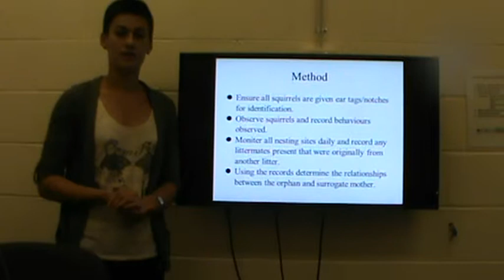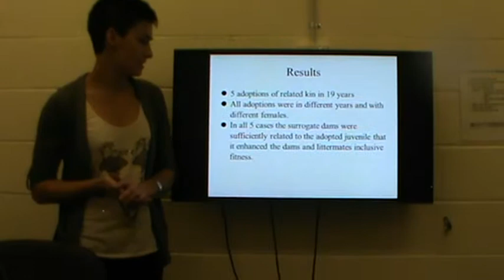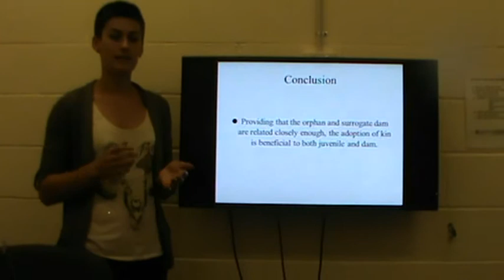Emma Bush 4274863 assignment